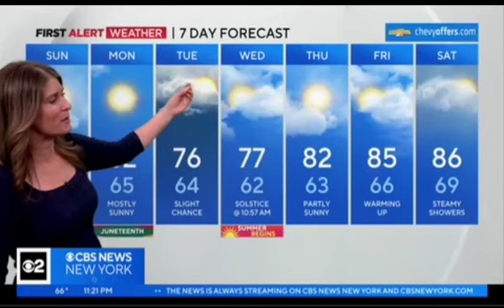Vanessa Murdock beautiful sexy stunning #😍